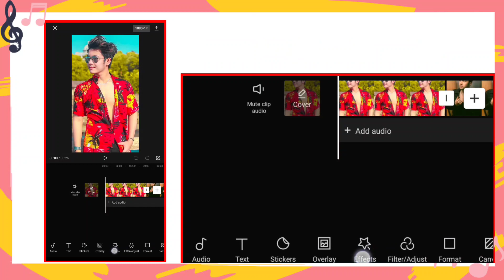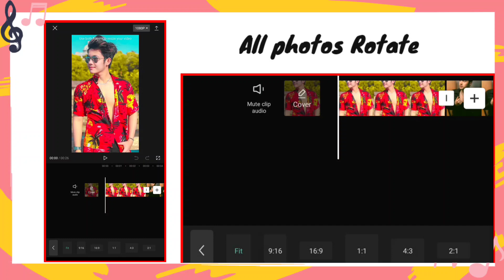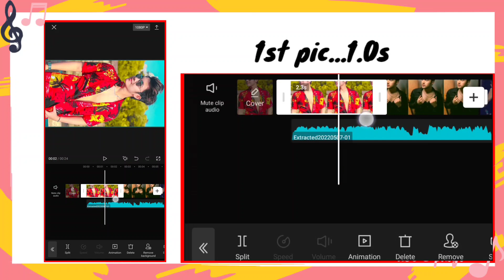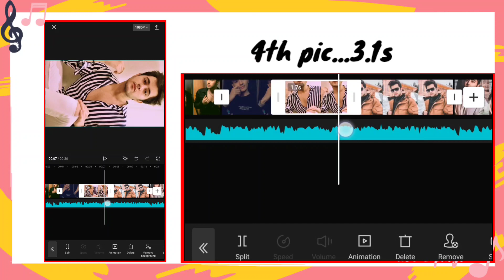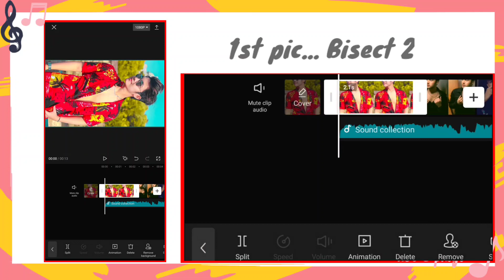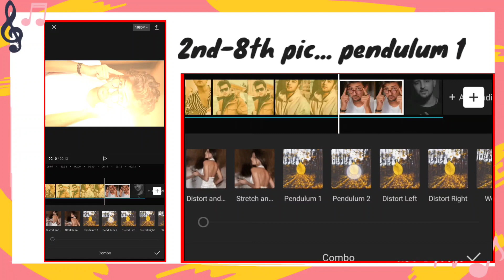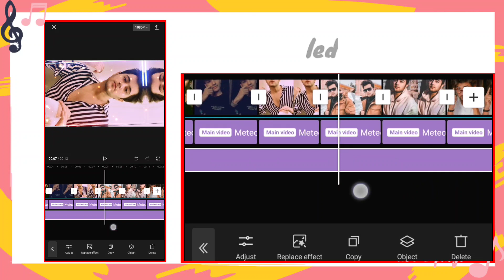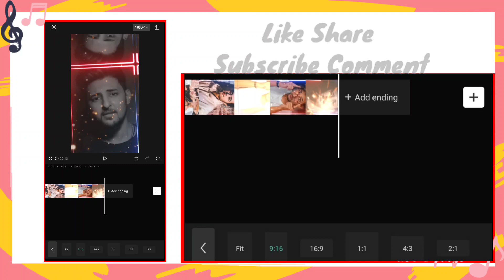Mutu Kaha Sambhab Chha Rah New Tiktok Trending Music Beat||capcut editing tutorial video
🙏please 🙏

Download. ⬇️.

Material:-